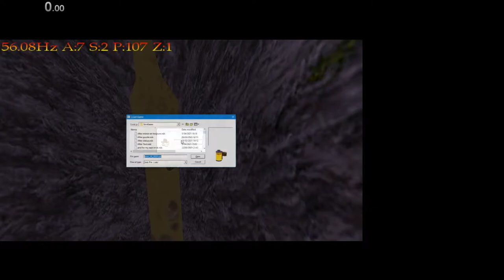Indiana Jones and the Infernal Machine - Jeep Treck (All Treasures) - 7:12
F- me sideways. My previous recording corrupts and the mods still accept my submission. So, to avoid having a WR with a corrupt 10 sec of footage, I did the run again. Made the mistake at the end even worse making me loose a lot of time... But thankfully, the run is faster by 6 seconds EVEN with the worse end mistake :P

And I tried to clean up other smaller portions. But I had amazing runs that might end at sub 7 minutes but I made a mistake here and there causing me to loose the run.

Btw, ignore the failed run at the start... I had to sneeze and made that stupid error.